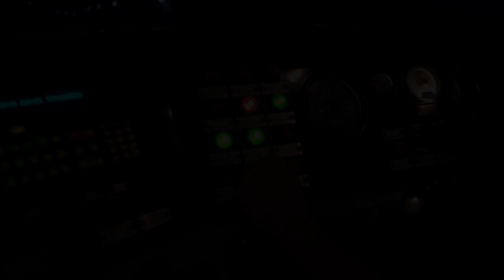بين المال التعيس و الفقر السعيد‼️ماذا يختار الرجل⁉️😍أجمل مشاهد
Between pitiful wealth and joyful poverty‼️What does a man choose⁉️😍
للمخرج
Stars:
حنان مطاوع - اياد نصار - اروى جودة - محمد فراج - أحمد داوود
Genre:
دراما
ـــــــــــــ